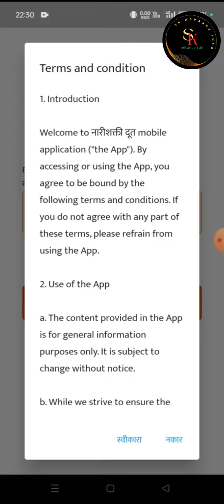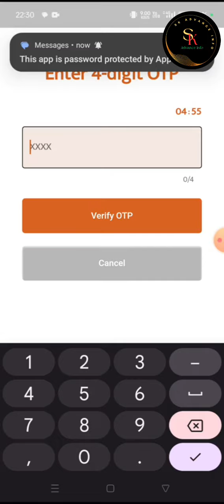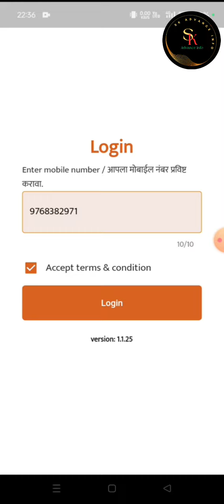Ladki Bahin yojna No Login Accepted | No Login Accepted Ladki Bahin yojna 2024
No Login Accepted